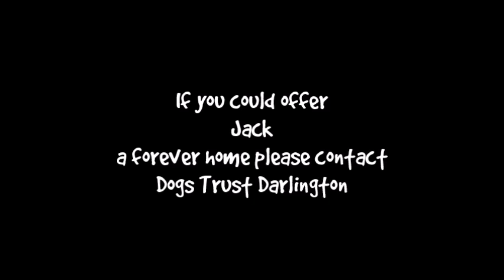Dogs Trust Darlington - Jack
Meet Jack from Dogs Trust Darlington! To learn more about him, have a look at his profile on our

1195061